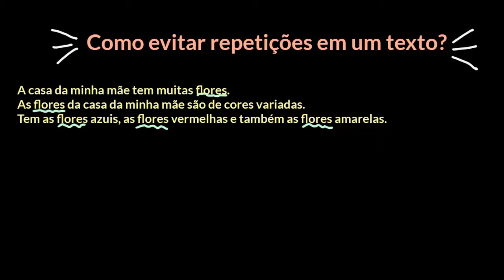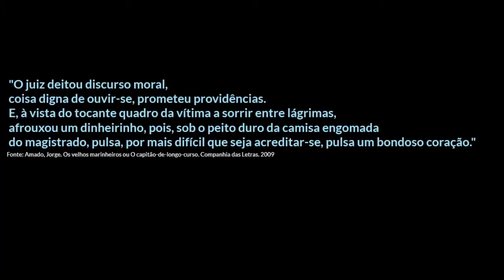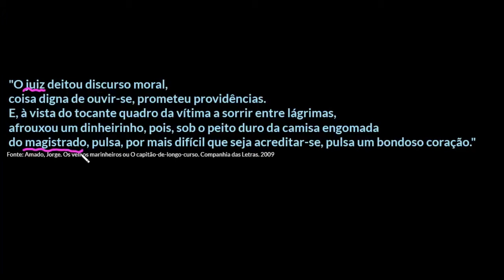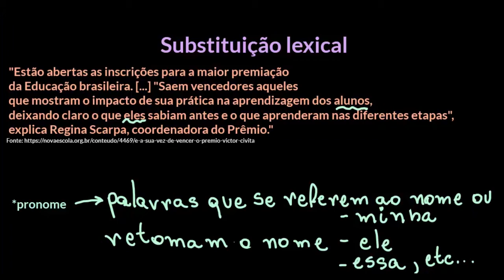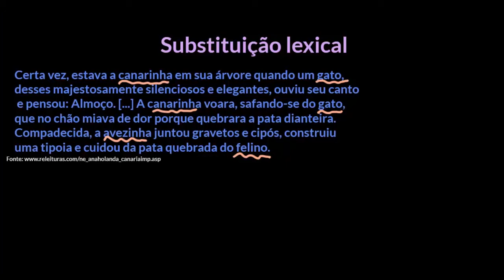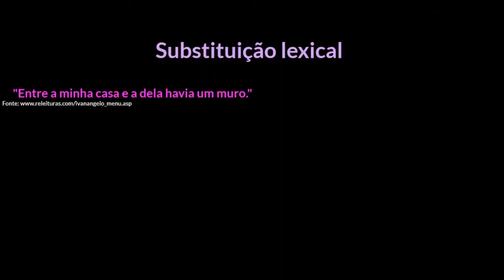Recursos para evitar repetições na escrita: coesão referencial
Nesta videoaula, são apresentados recursos importantes ao aprimoramento da escrita, como as substituições lexicais e pronominais. O objetivo é conhecer maneiras de organizar bem um texto para deixá-lo claro e coeso, sem repetições desnecessárias.